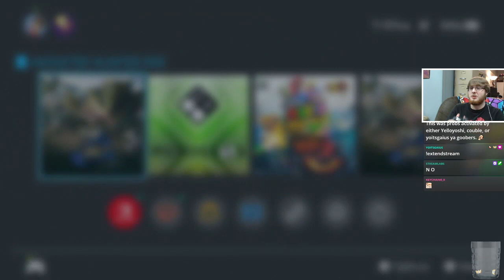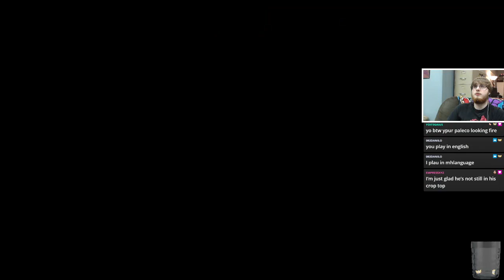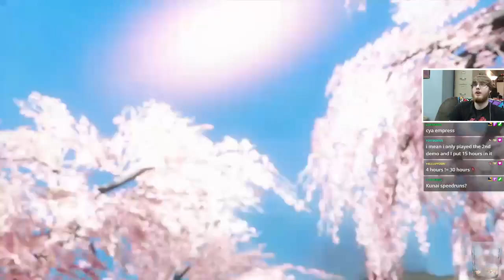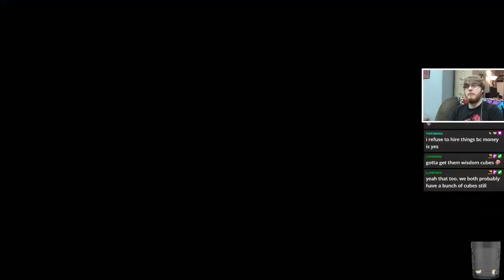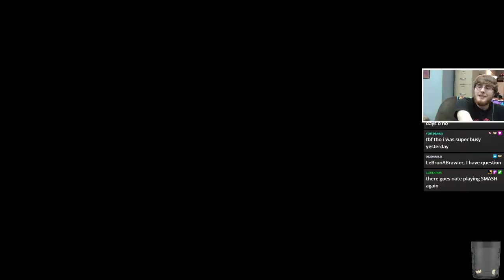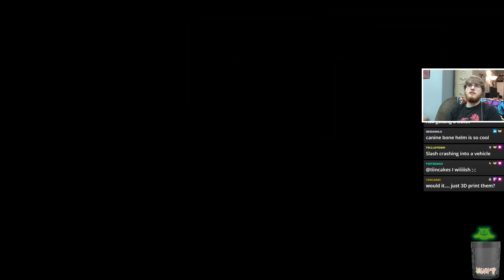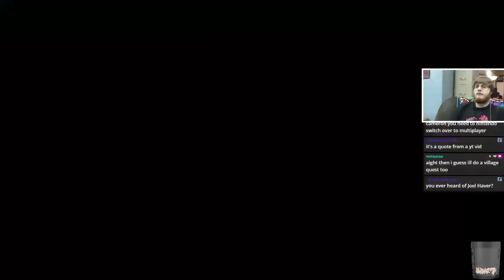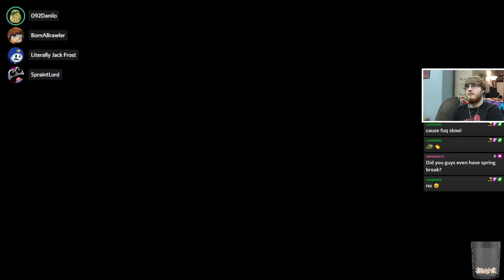The Kamura Hunter Rises! Starting Fresh [Monster Hunter Rise VOD]